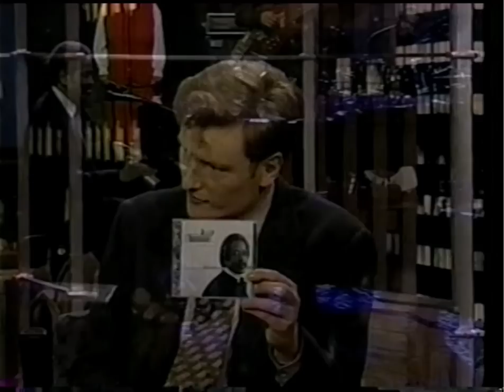Allen Toussaint - Computer Lady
New Orleans and all-around music legend, ca. 1996; from the album "Connected"